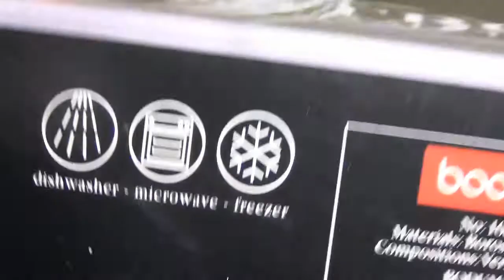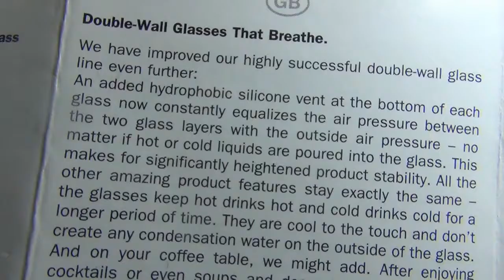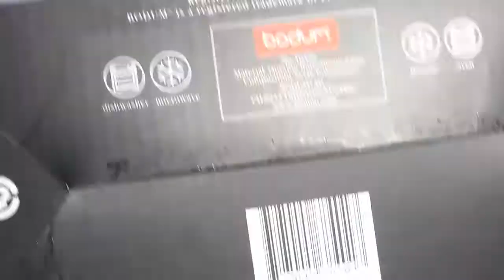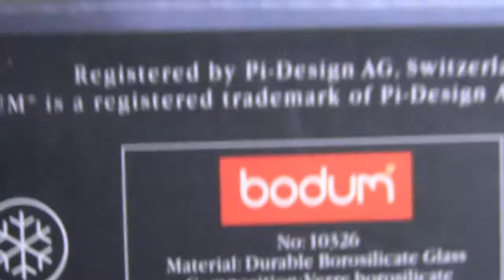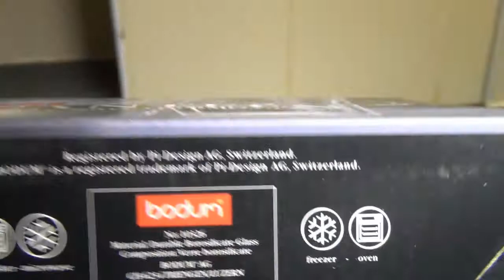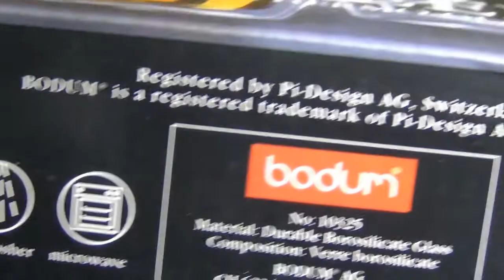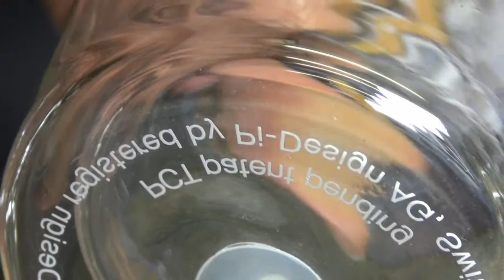Bodum Bistro & Canteen Thermo Double Wall Mugs comparisions & review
The perfect glass, keep your drinks hot or cold and add some excellent flair and style to your kitchen at the same time
    Double insulated wall technology
    Sturdy and durable glass construction material
    Unique view of glass contents with see through wall. Dishwasher, Microwave & Freezer safe

Products seen:

Bodum Bistro 0.3 L/10 oz 2-Piece Double Wall Mug

Bodum Canteen Double Walled Glasses with Handles, Pair - 13.5oz/0.38L

Bodum Canteen Double Walled Thermo Glasses with Handles 2 x 6.5 oz/0.18L